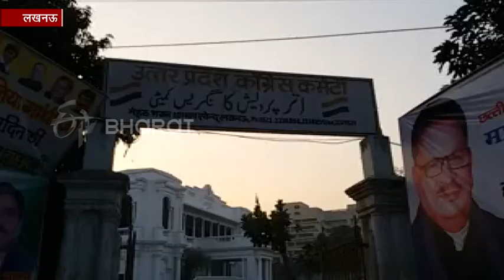कल लखनऊ पहुंचेंगी प्रियंका गांधी, ज्योतिरादित्य सिंधिया के साथ करेंगी रोड शो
लखनऊ : सोमवार को प्रदेश में कांग्रेस अपने नए रंग में दिखाई पड़ेगी. पार्टी के दो नए महासचिव प्रियंका गांधी और ज्योतिरादित्य सिंधिया एक साथ लखनऊ की सड़कों पर रोड शो के साथ दस्तक देंगे. चार दिनों तक प्रियंका गांधी पार्टी के कार्यकर्ताओं से मिलकर सूबे में बीमार पड़ी कांग्रेस का हाल जानेंगी.